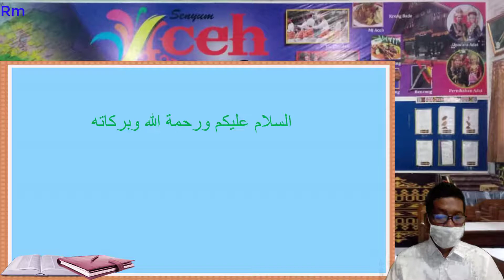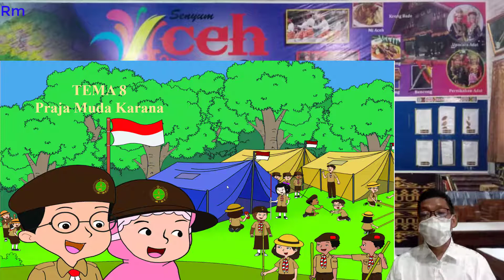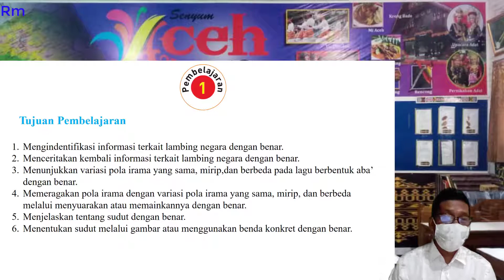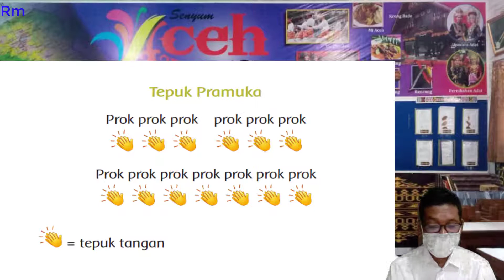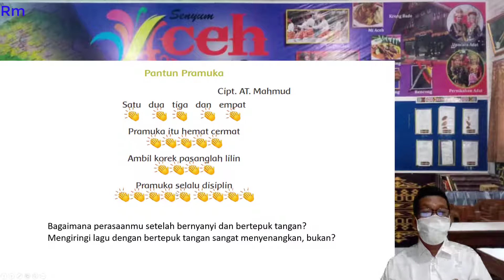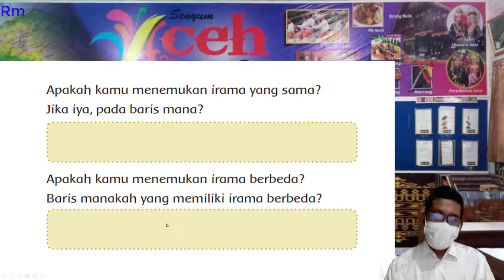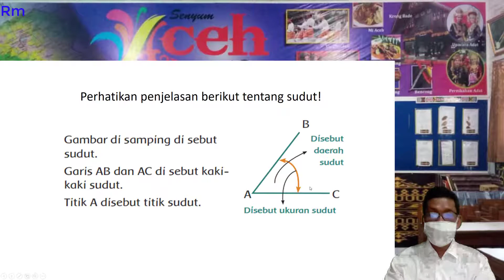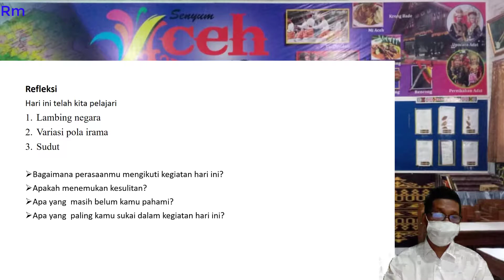Pembelajaran Kelas 3 TEMA 8 SUBTEMA 1 PEMBELAJARAN 1 SD Pekunden Dinas Pendidikan Kota Semarang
Pembelajaran Kelas 3 TEMA 8 SUBTEMA 1 PEMBELAJARAN 1 SD Pekunden Dinas Pendidikan Kota Semarang berisi pembahasan Buku kurikulum 2013 Revisi 2018 Kelas 3 TEMA 8 SUBTEMA 1 PEMBELAJARAN 1 yang dapat digunakan sebagai media pembelajaran kelas 3
Muatan materi pelajaran :
1. Lambang negara
2. Variasi pola irama
3. Sudut

Nomor hp.085741548685